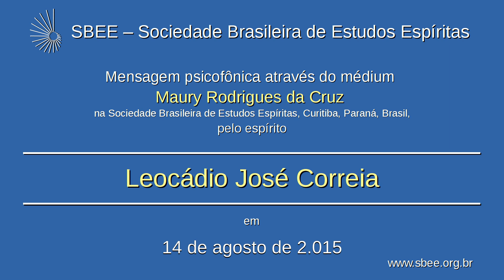Leocádio José Correia - 14 de agosto de 2.015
"Nesse trânsito da Terra, espaços da Terra, o novo do dia seguinte, é preciso coragem.  Muita coragem.
Os médiuns espíritas devem ser pessoas que estão permanentemente renovando sua força, renovando sua coragem.
São criaturas que tem de estar sempre prontos a uma visão crítica de um momento novo.
A Terra é a cada segundo um momento novo.
Os irmãos não podem se congelar em comportamentos antigos.
Há bons e maus comportamentos."
-Espírito Leocádio José Correia

Mensagem aos médiuns pelo Espírito Leocádio José Correia através do médium Maury Rodrigues da Cruz em 14 de agosto de 2.015 na Sociedade Brasileira de Estudos Espíritas, Curitiba, Paraná, Brasil.